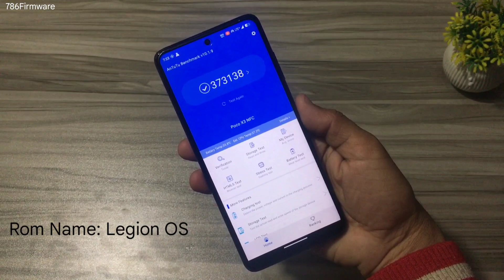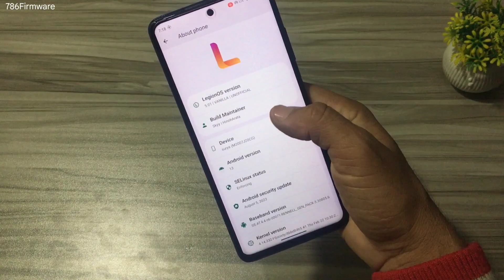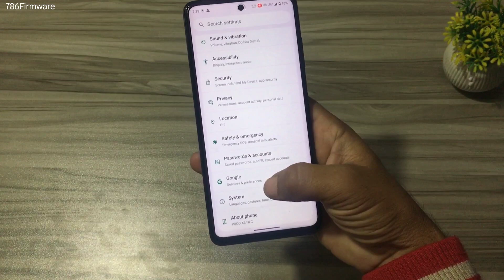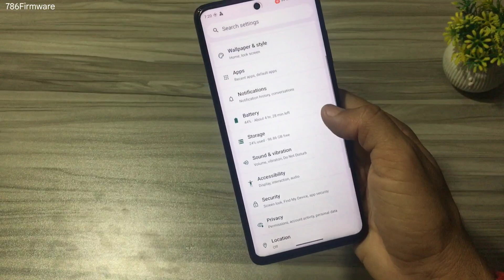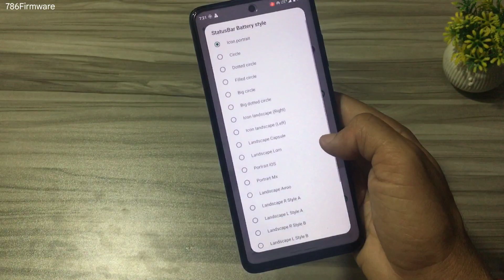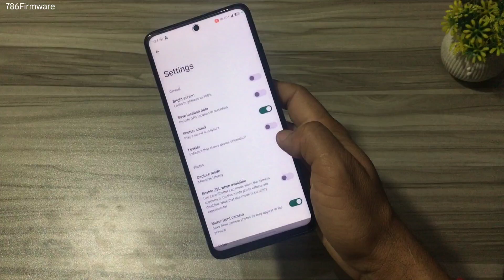LegionOS Custom Rom For POCO X3 | Best Gaming ROM for POCO X3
LegionOS v5.01 | Android 13
Released: 23/02/2024
By @HinohArata

⚡ How to Enable Import Button in Miui Theme App

best custom rom for poco x3 pro 90 fps,
best miui based custom rom for poco x3 pro,
ios custom rom for poco x3 pro,
custom rom for poco x3 nfc,
custom rom poco x3 nfc android 14,
best custom rom and kernel for poco x3 pro,
custom rom poco x3 nfc android 10,
custom rom poco x3 pro android 11,
custom rom poco x3 pro android 10,
android 14 custom rom for poco x3,
custom rom poco x3 nfc android 13,
best custom rom for poco x3 pro android 13,
how to install evolution x rom poco x3 pro,
pixel rom for poco x3,
best custom rom for poco x3 pro for pubg,
how to install custom rom for poco x3 pro,
custom rom poco x3 nfc hyperos,
custom rom in poco x3 pro,
custom rom install poco x3 pro,
custom rom in poco x3,
which custom rom is best for poco x3 pro,
is custom rom safe for poco x3 pro,
best gaming custom rom for poco x3 pro in 2023,
best gaming custom rom for poco x3 pro 2023,